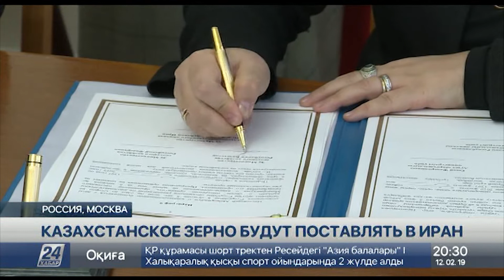Казахстан, Россия и Иран подписали соглашение по торговле пшеницей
Казахстанское зерно будут поставлять в Иран. Трехстороннее соглашение между нашей республикой, Россией и Ираном сегодня подписали министерства сельского хозяйства трех стран. Они договорились также о дальнейшем транзите и экспорте в соседние государства.